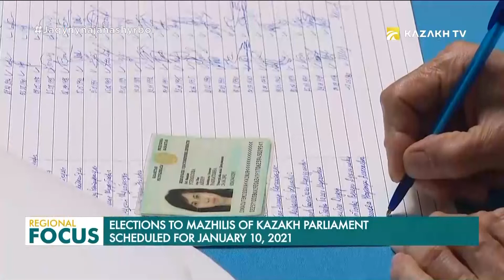Мажилиске шайлоо 2021-жылдын 10-январына дайындалган